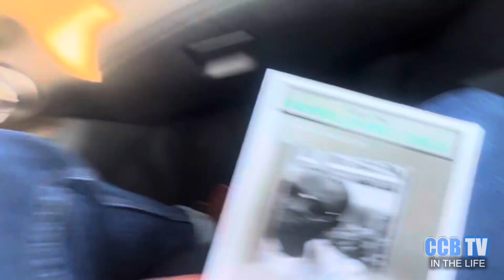CCB TV: In the Life - #64 "We in Hanhville, La"